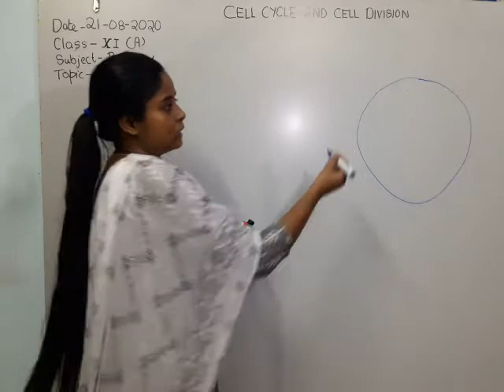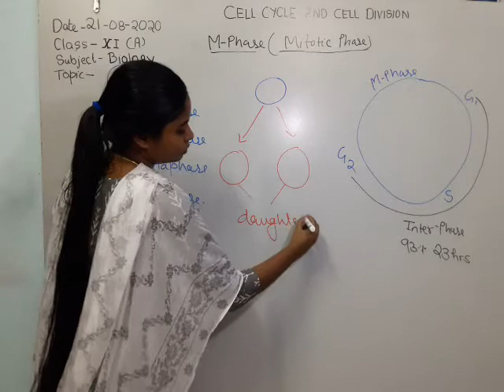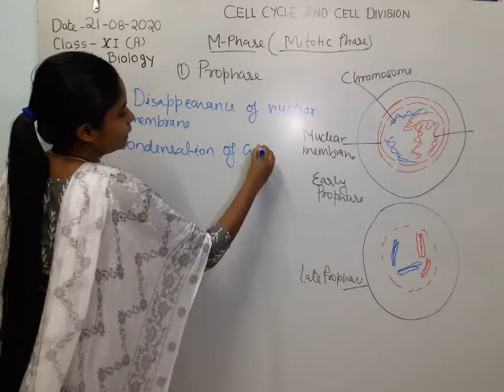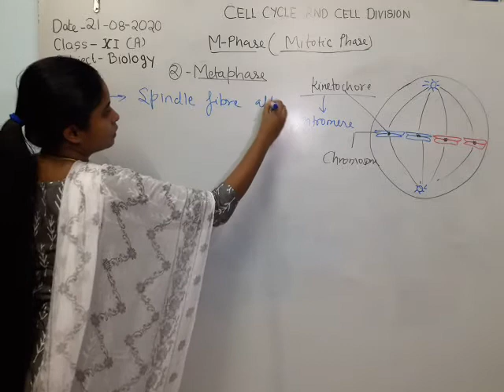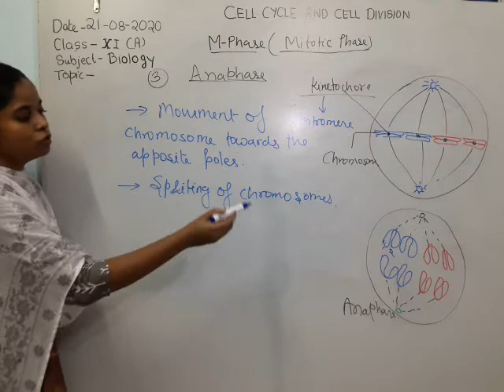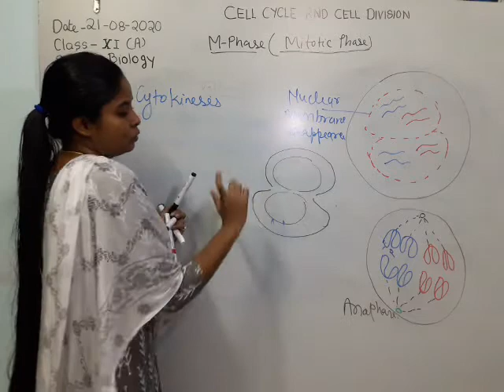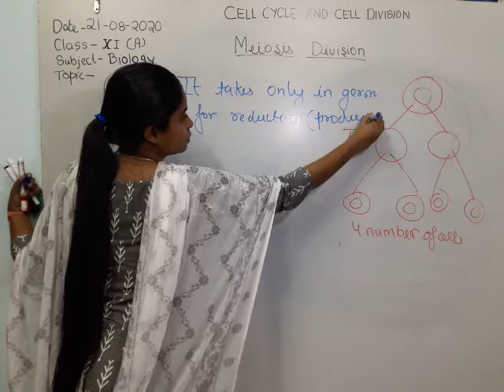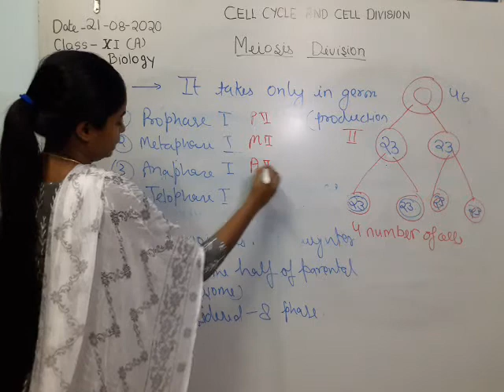Class XI Biology 21 08 2020 by SHWETA VANSH ARYAN CH 10 Cell cycle and cell division Part 2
Mitosis(m-phase), stages of Mitosis , Karyokinesis, Prophase, Metaphase, Anaphase, Telophase , Cytokinesis